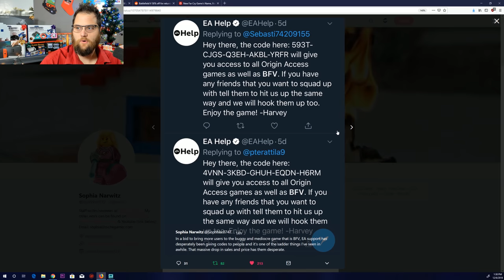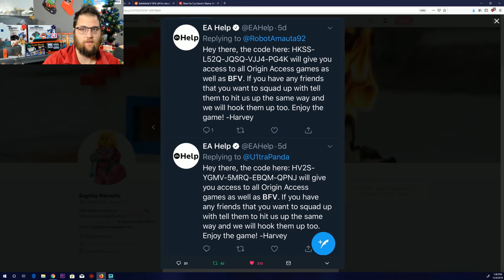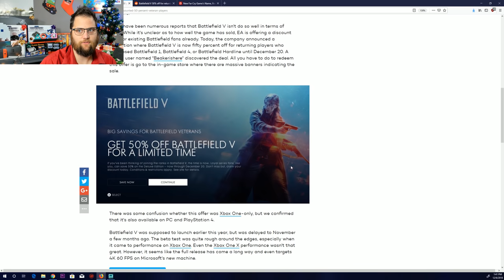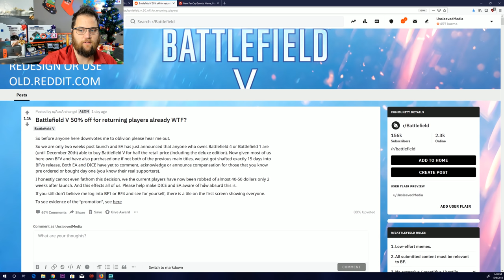EA Disrespects EVERYONE Who Bought Battlefield V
This is unreal!  I can't imagine what it's like to get constantly disrespected by the company you love and support